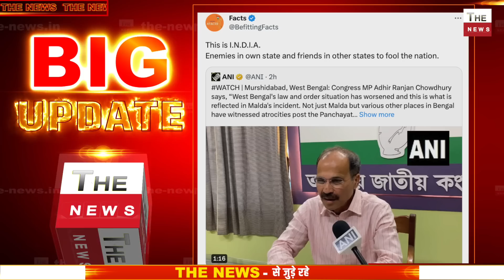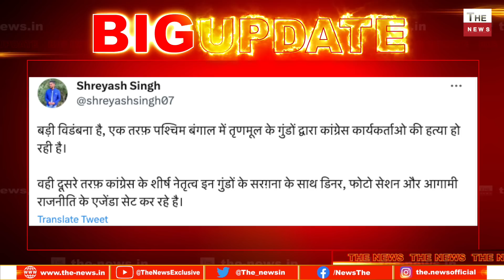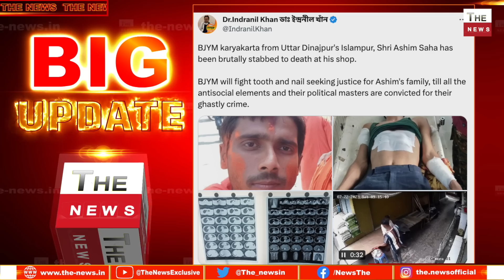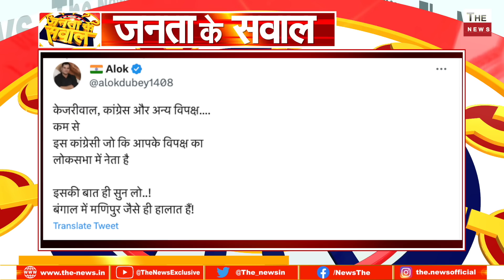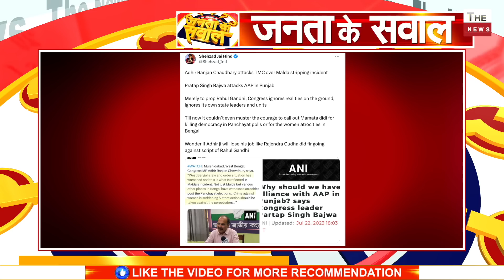कटमनी नहीं देने पर बंगाल में बिजनसमैन BJP कार्यकर्ता की हत्या कांग्रेस ने ममता के खिलाफ खोला मोर्चा